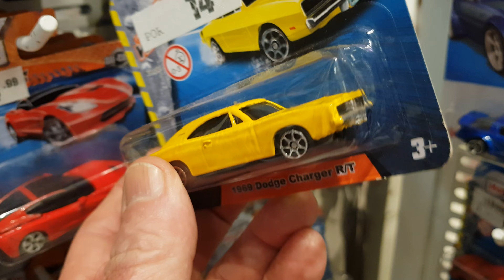Maisto na Lojas Pernambucanas.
Miniaturas em metal e plástico com rodas de plástico. Fiz este vídeo quando estava na fila para pagar a compra de uma sandália para a minha esposa.